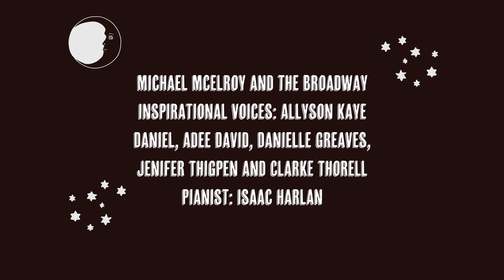Watch Michael McElroy & the Broadway Inspirational Voices' Gorgeous Rendition of 'Edelweiss'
The Broadway Inspirational Voices founded by Michael McElroy received a 2019 Tony Honor for Excellence in the Theatre. Watch him perform Rodgers and Hammerstein's "Edelweiss" alongside Allyson Kaye Daniel, Jenifer Thigpen, Danielle Greaves, Adee David, Clarke Thorell and pianist Isaac Harlan.